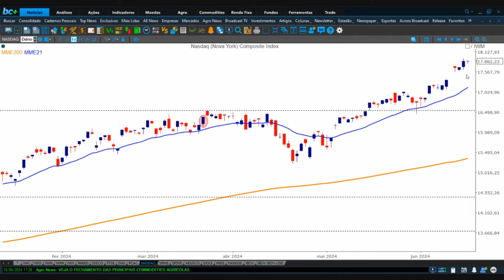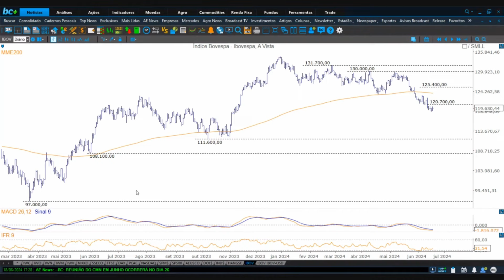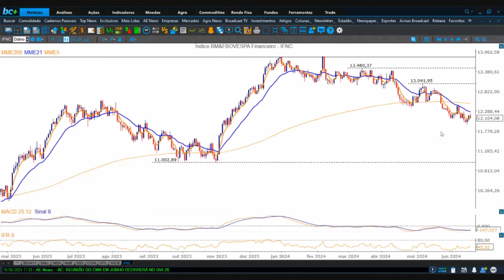Giro do Mercado | 18/06/2024